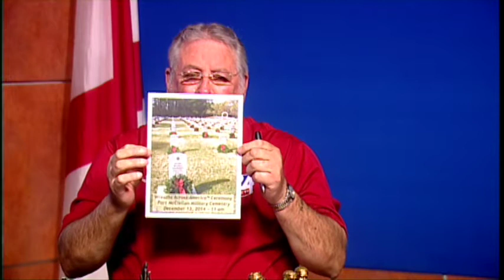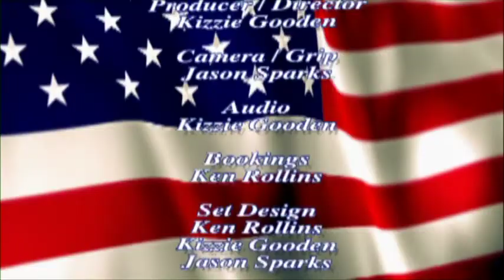Veterans Issues October 22, 2014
Mike Abrams - Chairman, Calhoun County Veterans Day Parade